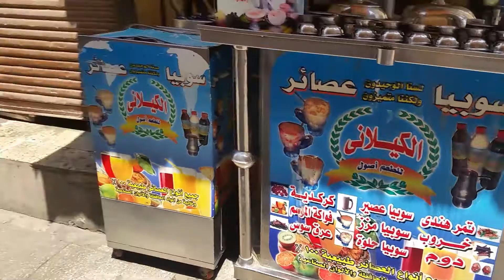Cairo City Tour